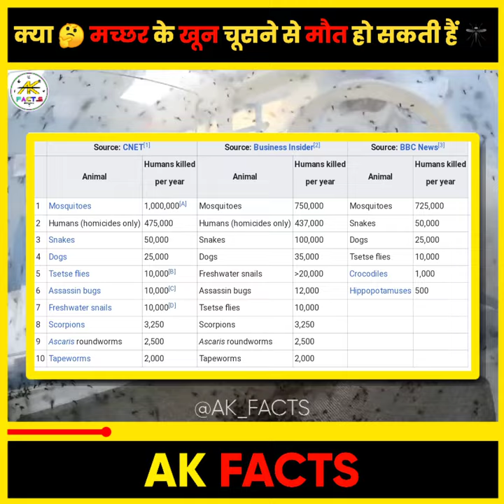क्या? मच्छर के सिर्फ खून चूसने से किसी की मौत हो सकती है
✨YOU WILL NEVER GET BORED IN AK FACTS✨

1. This video has no negative impact on the original works (It would actually be positive for them)
2. 2. This video is also for teaching purposes.
3. 3. It is not transformative in nature.
4. 4. I only used bits and pieces of videos to get the point across where necessary.

10. Non-profit, educational or personal use tips the balance in favor of fair

मच्छर इंसानों का खून चूसते है,
मच्छर के खून चूसने और खुजली का कारण ?,
मच्छर इंसान का ही खून क्यों चूसते है,
मच्छर क्यों मंडराते है,
नर मच्छर नहीं पीते है खून,
मच्छरों से जुड़ी रोचक जानकारी,
मच्छरों से जुड़े कुछ गज़ब के तथ्य,
क्या किसी की मौत मच्छर काटने से हो सकती है,
can someone die from mosquito,
why do mosquitoes suck the blood of humans,
why mosquitoes bite some people but not others,
why mosquito bites me more than others,
male mosquitoes do not drink blood,
why mosquitoes buzz in people's ears,
what do male mosquitoes eat